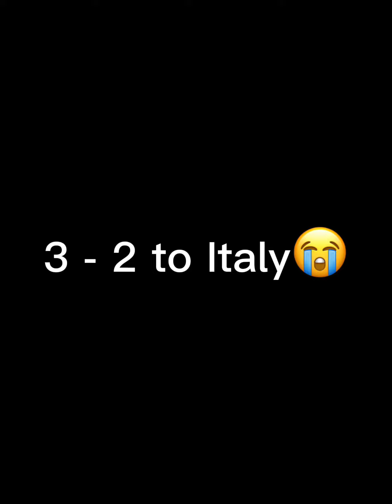England vs Italy